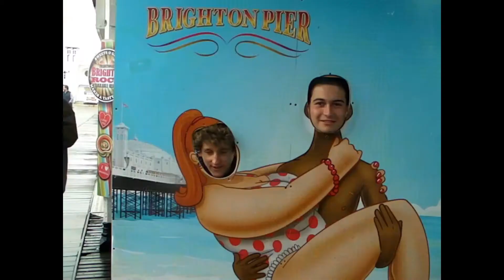Tommy Goes To Brighton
song: Childish Gambino - Flight of the Navigator